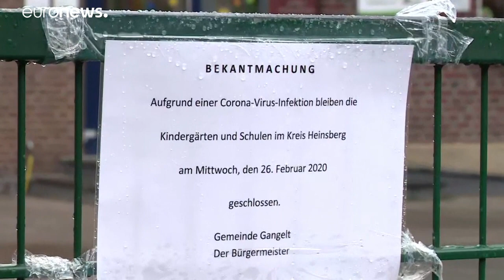Hessen und Hamburg melden erste Coronavirus-Fälle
Hessen und Hamburg melden erste Coronavirus-Fälle. Der Betroffene in der Hansestadt arbeitet an einer Kinderklinik. …